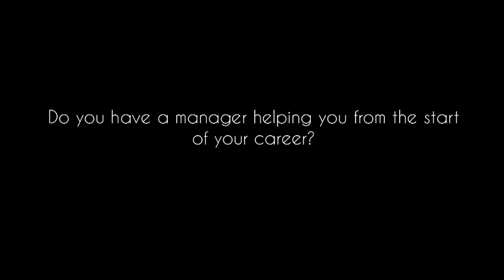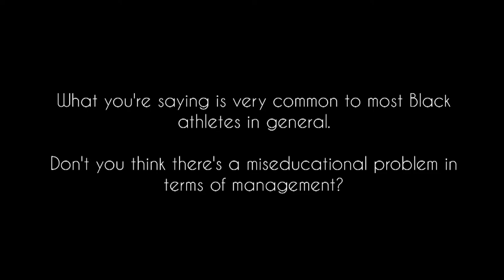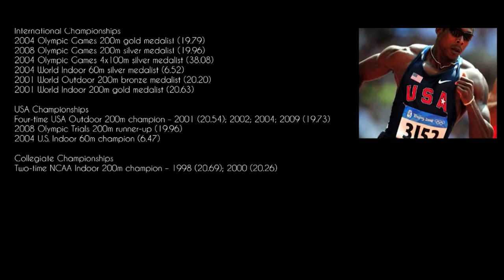MOVE ON FOUNDATION : Shawn Crawford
Shawn Crawford learn from his family story and sport experiences :
This video is to bring awareness on how to manage your career and finance. It's a reminded for athletes  save and prepare for their after career...